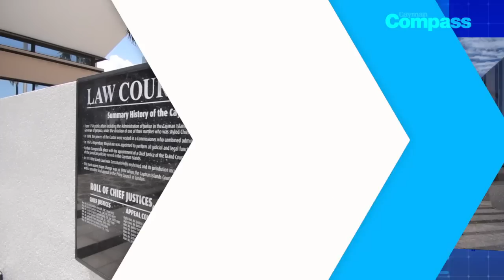BREAKING: Chief Justice rules same sex marriage is legal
Same-sex marriage is legal in the Cayman Islands after a landmark judgment in Grand Court this morning. Chief Justice Anthony Smellie ruled that the definition of marriage as between a man and a woman was unconstitutional and violated multiple rights.

He ordered that the local law be changed to reflect that same-sex couples are allowed equal access to marriage as heterosexual couples.

His ruling followed a petition by Caymanian Chantelle Day and her partner Vickie Bodden Bush.

As she left the court Friday, Day said of the judgement, “It shows that love wins and I am really happy that the right result was received today.”

Around 80 people were present in the courtroom for the ruling, with many applauding after the chief justice issued his ruling.